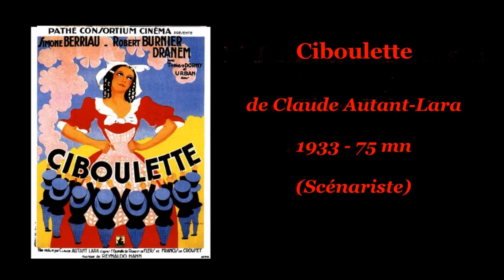Jacques Prévert en quelques films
"Le Cinéma doit beaucoup à Prévert, véritable écrivain de l'écran. Et à sa langue qui, au-delà des mots, est aussi musicale et picturale." (Gérard Mordillat, cinéaste et écrivain).
Jacques Prévert en quelques films, de 1932 à 1979 (Pierre Prévert, Marcel Carné, Jean Renoir, Jean Grémillon, Jean Delannoy, Paul Grimault...).